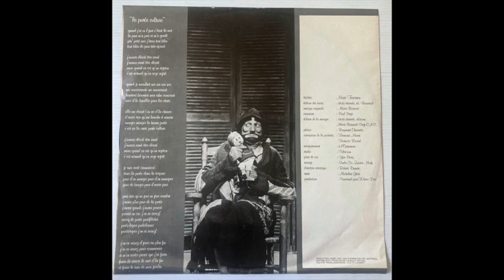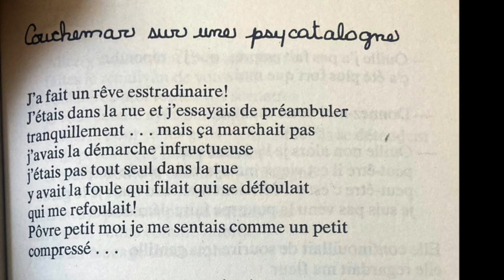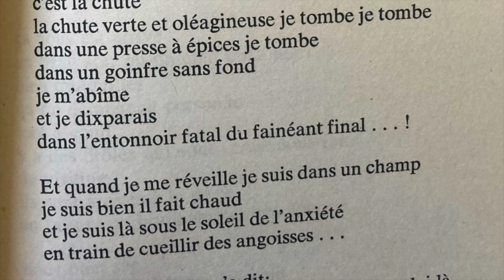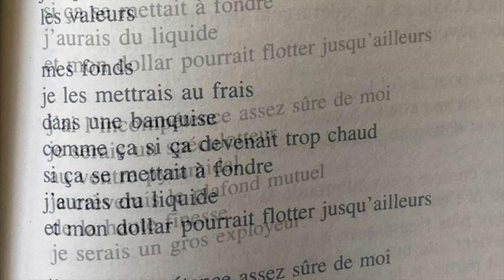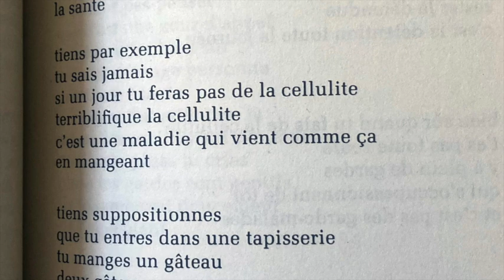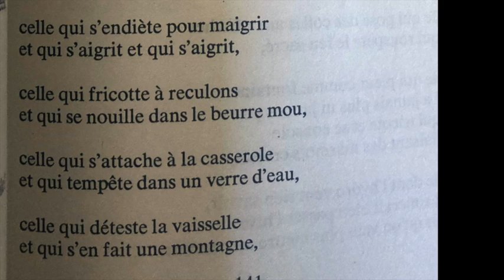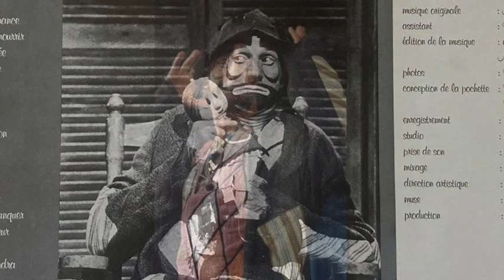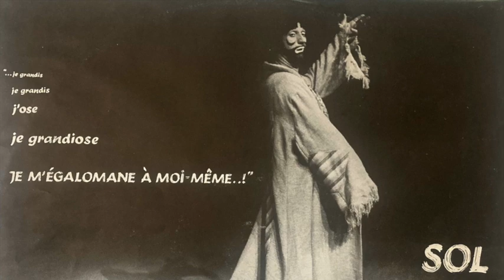À l'écoute de SOL - Marc Favreau - clown - jeu de langage